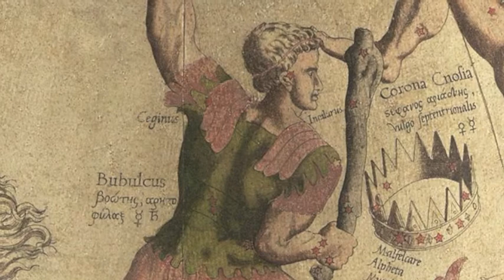春の大三角関係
ストーリー：中山佐知子
出演：大川泰樹